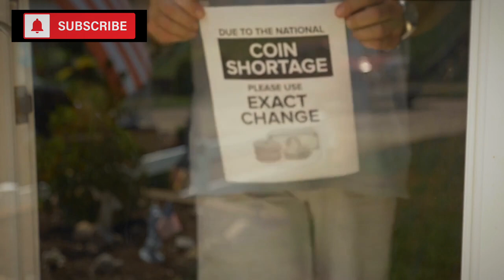12 Essential Items That Could Disappear From Your Grocery Store This Winter | Food Shortages 2023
The transition into 2021 brought with it a stark reminder of our vulnerabilities, as empty store shelves echoed the fragility of global supply chains and the severe impact of worldwide disruptions. As 2022 dawned, the grim reality further solidified with U.S. retailers facing losses of $82 billion due to product unavailability, translating to $1.4 billion missing from potential sales every week. This wasn't just about numbers; it represented missed meals, inaccessible essentials, and the numerous sacrifices of ordinary individuals. Despite hopes of returning to a pre-pandemic state, continuous supply chain disruptions remained an obstacle, with experts like Kate Dennis, Vice President of Research for the Consumer Brands Association, highlighting an intensifying food shortage. Curious about which 12 food items might be missing from your grocery shelves this winter?